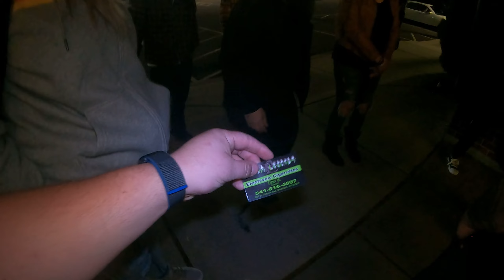EPIC NIGHT AT THE FIGHT| RiskyIRL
WE LANDED IN MEDFORD OREGON WHERE WE MET UP WITH @DLDown3r AKA SUGABOOMBOOM @unothaprodigy8530 @CordellDrakeMusic STONE P AND A FEW HOMIES TO CHECK OUT @arenawarslive FIGHTING SERIES

CORDELL OPENED UP THE SHOW WITH THE NATIONAL ANTHEM.

AND WE SHOOT FOOTAGE FOR THE MUSIC VIDEO "UNDEFEATED"